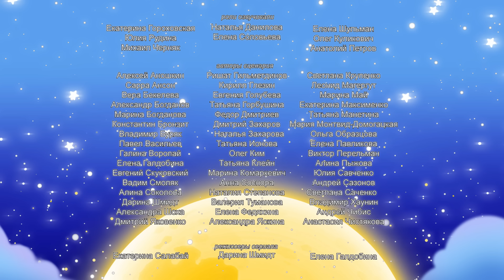Лунтик | Декабрь ❄❄❄ Сборник мультиков для детей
0:00 Первый снег
4:51 Бесполезный песок
9:22 Очки для деда Шера
13:47 Сами справимся
18:21 Игра в желания
22:58 Командир
27:49 Выдержка